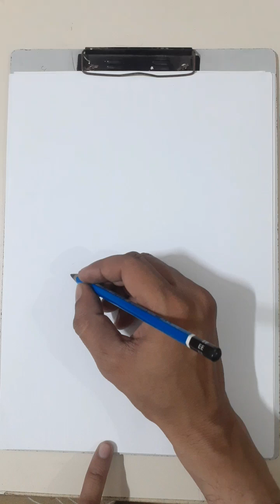PENCIL✏ Shading Landscape 🖼🏕 rapid sketching ✍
know about
pencil sheding landscape
see the beautiful landscape of a hilly area, observe the effects given in the hut 🛖 notice the light shades at the back